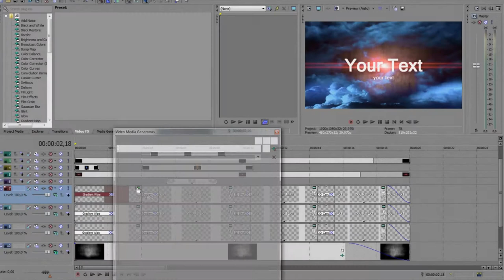Sony Vegas 11-12 Free template Clouds,text Intro [Bonus 260 Subsrcibers] By Street